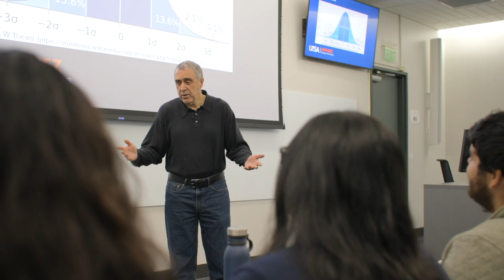Master of Science in Information Technology - Meet Jackson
The Master of Science in Information Technology (MSIT) provides information systems and computer science professionals with the opportunity to acquire technical knowledge in a variety of specialized information technology fields and the management skills to create, plan, organize, lead and control the information technology in their organizations.

Graduate student Jackson Billings shares how the MSIT program at UTSA provides engaging professors with practical applications in learning.